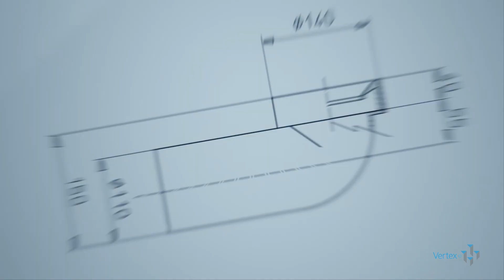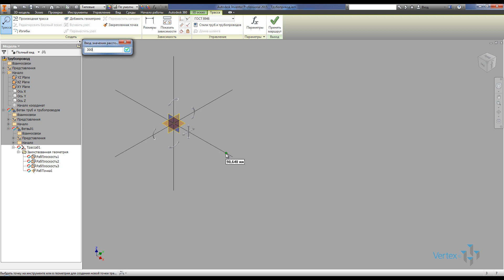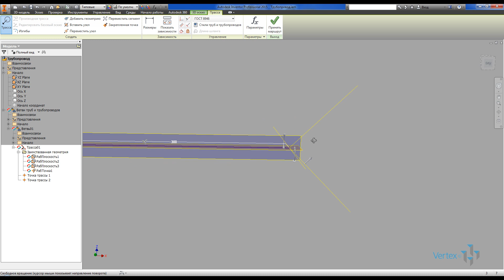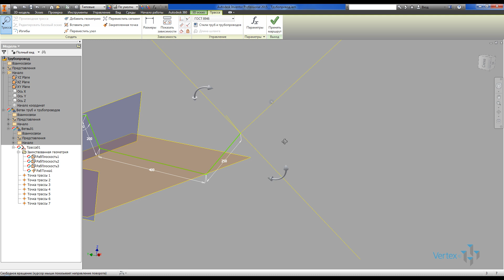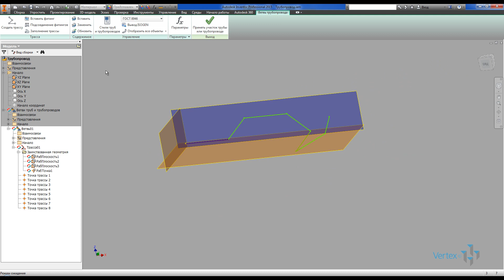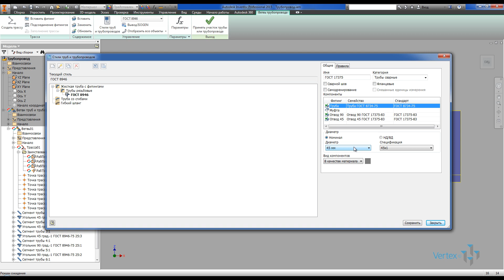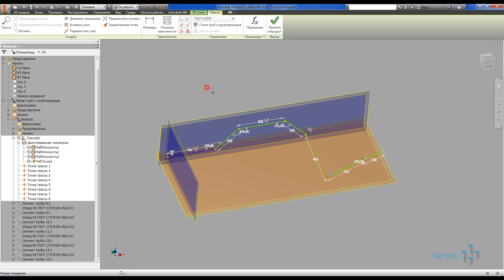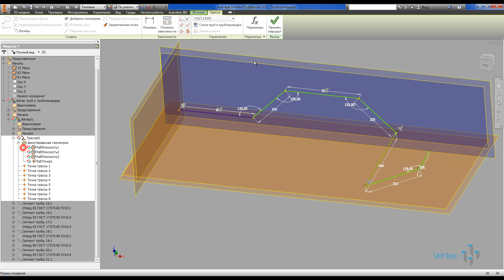Создание трубопроводов с элементами по ГОСТу в Autodesk Inventor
В данном уроке рассмотрим пример создания трубопровода в Autodesk Inventor с элементами по ГОСТу.

Сборка трубопроводов представляет собой адаптивную сборку, т.е. ее элементы изменяются (адаптируются) в зависимости от изменений геометрии основного механизма. Так же как и все, трубы будут в свою очередь адаптивными деталями.

Таким образом, систему трубопроводов вы можете создавать на любом этапе проектирования, не боясь потом что-то переделывать, – трубы будут подстраиваться под изменения сборки автоматически.